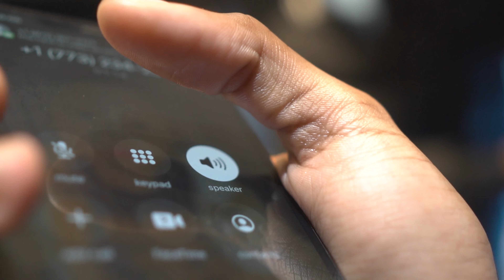Qbucks X Otdke - Scats & Srt8s